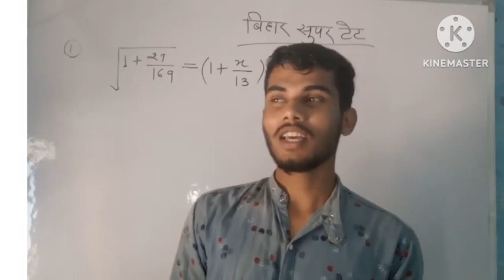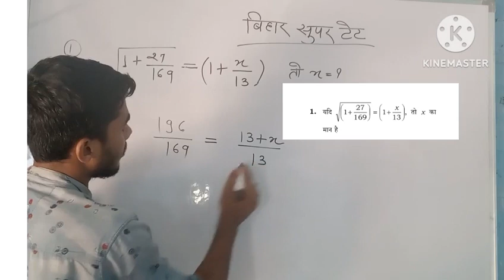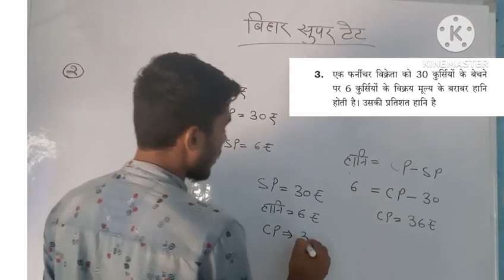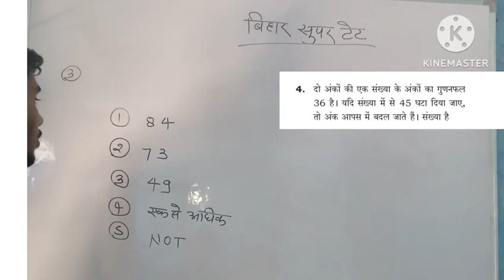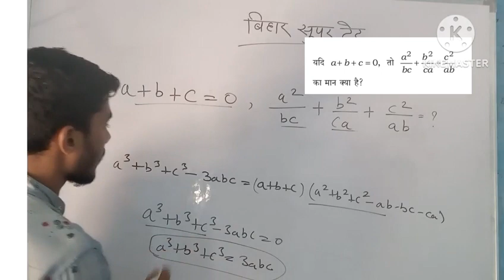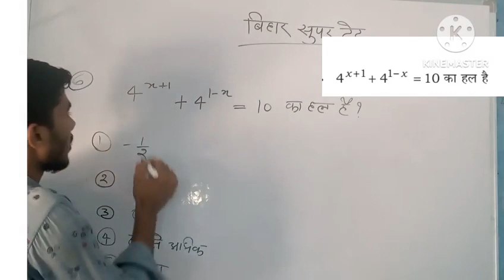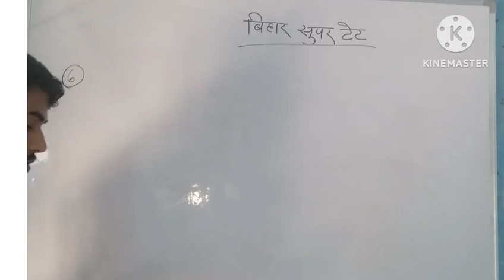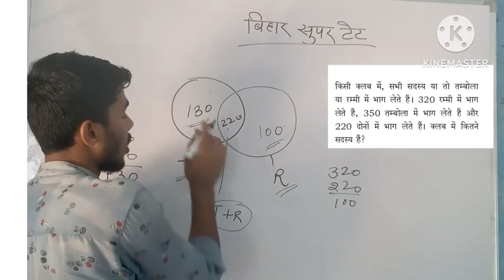MATH UPP/MPP/UPSI/SSC EXAM